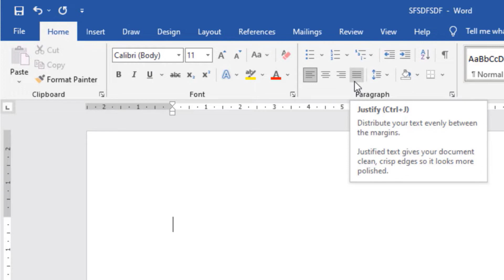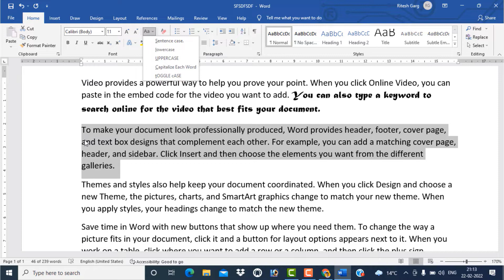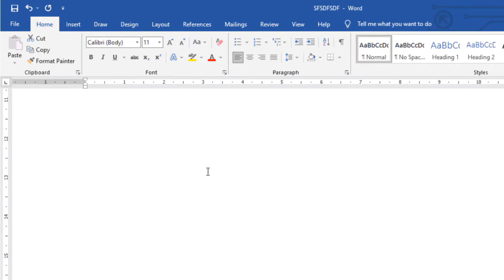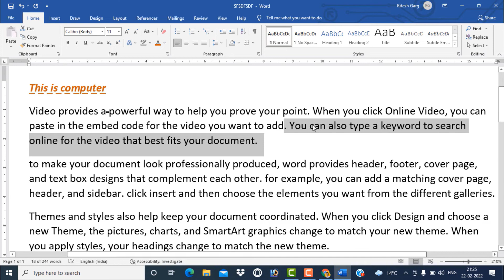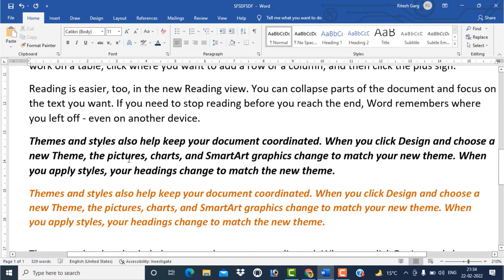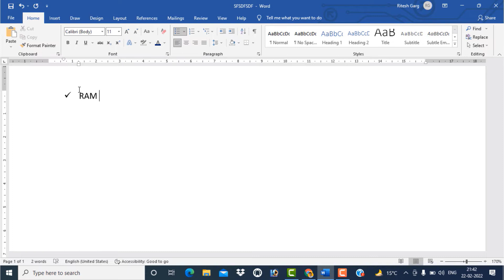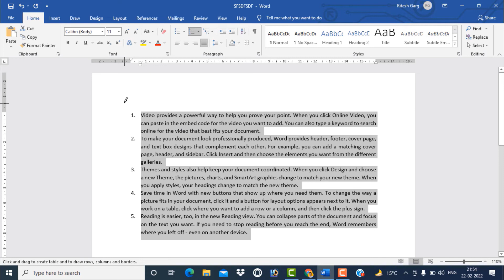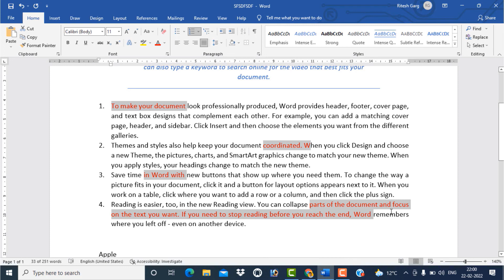MS WORD HOME TAB DETAIL VIDEO || MS WORD MAIN HOME TAB || MS WORD IN HINDI BY RITESH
Hello Friends, agar aap ms word seekhna chahate hai to ye video aapke liye hai aaj ki video main hum seekhege ms word main home tab jo ke first tab hai ms word main iss video main aapko har ek option ke bare main aapko explain kiya hai saath hi main shortcut keys bhi bataye gaye hai I hope you like this video
Topics Covered :
0:00 - Intro

Humare Second Channel Ko bhi support kare
English Speaking Channel